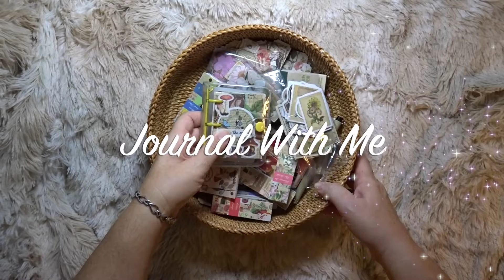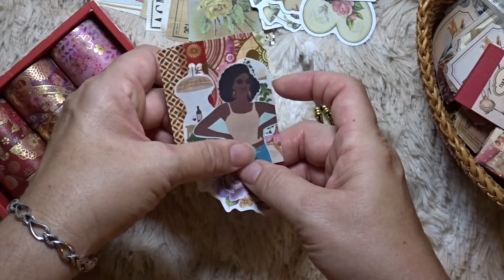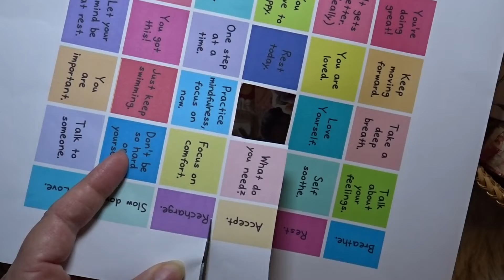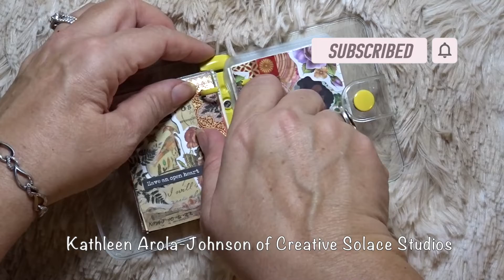🌸⭐️JOURNAL WITH ME 🌸 New 3 Ring Binder Recharging Theme✨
DESCRIPTION✨
Watch this journal with me 3 ring binder recharging theme as a way to relax and inspire your own junk journal, art journal or mini 3 ring binder set up.  This recharging journal with me 3 ring binder page is a short relaxing mini 3 ring binder collage with stickers and washi tape.  It is also an asmr mini 3 ring binder video and a no talking journal with me experience set to music.  If you are looking for a recharging junk journal or a mini 3 ring binder asmr, watch this mini album journal with me for a soothing and satisfying way to relax.  I hope you create your own mini 3 ring binder page and that this journal with me 3 ring binder recharging theme inspires you in some way!

MUCH GRATITUDE ✨
✅Watch

QUESTION ✨
What helps you to feel recharged and invigorated?  Share your answer in the comments to this video!😀

Title:  🌸⭐️JOURNAL WITH ME 🌸 New 3 Ring Binder Recharging Theme✨
Playlist:  Mini 3 Ring Binder Journal
Channel:  Creative Solace Studios
Creator:  Kathleen Arola-Johnson

ABOUT ME:✨
✨Introduction to 🌈 Kathleen Arola-Johnson of Creative Solace Studios✨

My name is Kathleen Arola-Johnson.  I am an online mixed media art journal teacher with a focus on art journals and art making as a vehicle for wellness, self care and personal growth.  Are you looking for new creative ideas, how to learn art and how to practice art skills?  This mixed media art journal teacher is the art teacher for you!